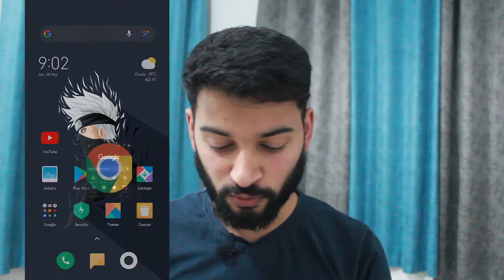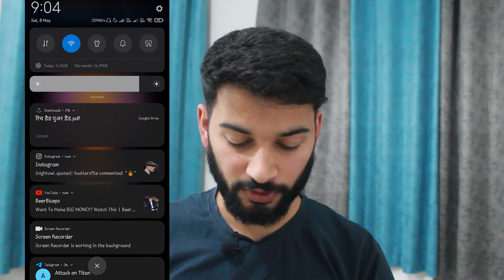How to Download Books in Hindi For Free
In this video, I will teach you how you can download books in Hindi for free. From this method, you can download almost every single book in Hindi for free. It's just a simple way to download books in pdf format.

Timestamps:

0:00 Introduction
0:51 Main Part
2:56 Outro